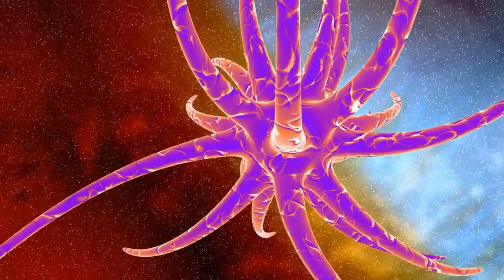Karmic Juggernaut - The Dreams That Stuff Are Made Of. 2018. Progressive Rock. Full Album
Tracks Listing
1. Bottomless Gypsy Pit (5-17)
2. Krokodil (4-51)
3. Robotnik (4-46)
4. WKRM Emergency Broadcast (0-44)
5. Frunobulax (5-03)
6. Circles (0-49)
7. Moving (9-00)
8. On Your Mark (6-14)
9. Living in a Lucid Dream (0-56)
10. Goons, Buffoons, and Carnival Barkers (3-33)
11. Psycho Billy's Downtown Adventure (2-45)
12. Be Careful Loading Camel (8-55)
13. Museum Museum (7-40)
Line-up
- Daimon Santa Maria / vocals, flute
- Randy Preston / guitar, vocals
- James McCaffrey / guitar, vocals
- Jake Hughes / keyboards
- Cody McCorry / bass, theremin, saw
- Kevin Grossman / drums, percussion
With:
- Joe Gullace / trumpet
- Ian Gray / trombone
- Joonas Lemetyinen / trombone
- AJ Merlino / percussion, vibes